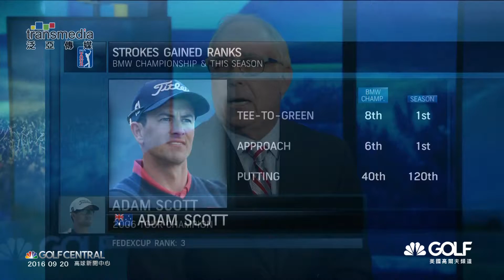2016年9月20日 高球新聞中心 12:00 首播 19:00 重播